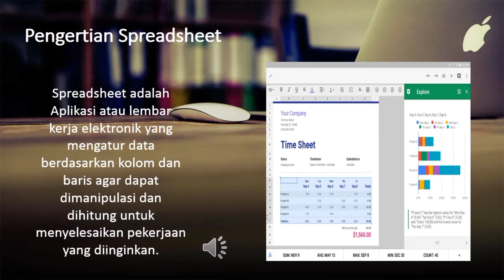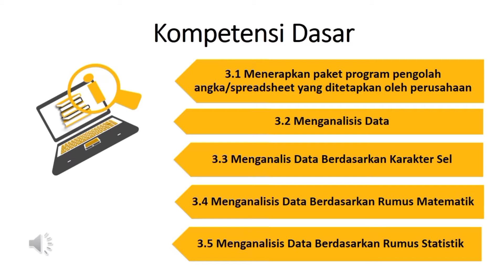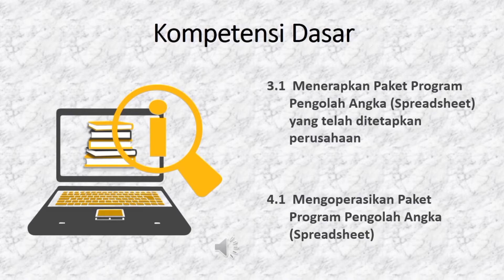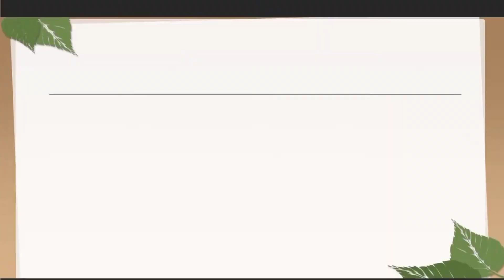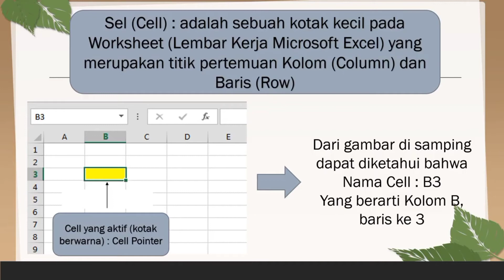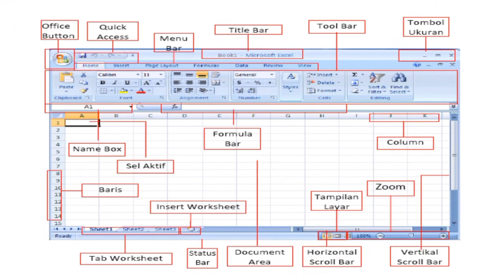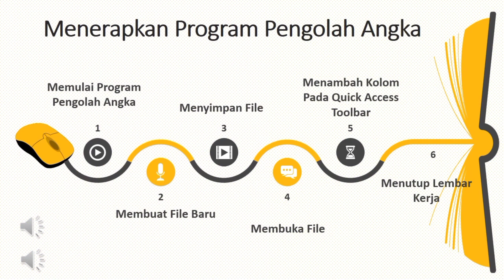Aplikasi Pengolah Angka (spreadsheet)